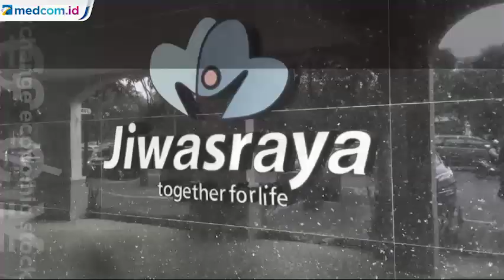Tersangka Kasus Jiwasraya Ditahan Kejaksaan Agung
Kejaksaan Agung menetapkan lima orang menjadi tersangka dalam kasus dugaan tindak pidana korupsi PT Asuransi Jiwasraya (Persero) Tbk. Kelima tersangka langsung ditahan oleh penyidik Kejagung.